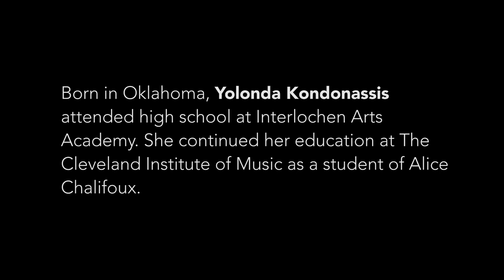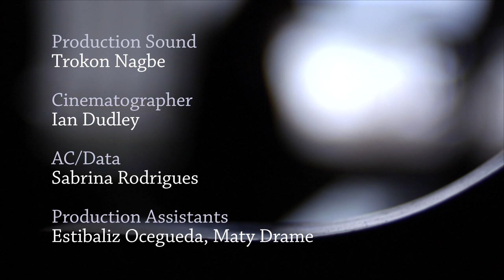"I spent my whole life trying to make the harp sound like a piano." - Yolanda Kondonassis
Yolanda Kondonassis is the first classical harpist nominated in the category of Best Classical Instrumental Solo for a concerto with orchestra (in 2020, for Jennifer Higdon’s Harp Concerto). Her lively, inspiring conversation with Zsolt ranges from mastering a uniquely challenging instrument to strategizing success. The world-renowned artist explains how being a “pianist at heart” explains her instrument’s electrifying sound; she reveals her “obsession with timing,” and attributes her stellar career to a love for “18-step, labor-intensive processes,” turning daily practice into a high-stakes undertaking, and to using a yellow pad to avoid “false economy.”

For the visually impaired, the title cards read as follows:

Episode 74.

1.  Born in Oklahoma, Yolonda Kondonassis attended high school at Interlochen Arts Academy. She continued her education at The Cleveland Institute of Music as a student of Alice Chalifoux.

2.  Her long list of national and international honors includes a Grammy nomination, top prizes in the Affiliate Artists National Auditions in New York, the Maria Korchinska International Harp Competition in Great Britain, two Solo Recitalists Grants from the National Endowment for the Arts, and a 2011 Cleveland Arts Prize.

3.  In addition to her active performing and recording schedule, she heads the harp departments at Oberlin Conservatory of Music and The Cleveland Institute of Music and is the founder and director of Earth at Heart, a non-proft organization devoted to earth literacy and inspiration through the arts.

4.  The piece that is excerpted before the interview is Yolanda Kondonassis, harp; Oberlin Orchestra
Raphael Jiménez, conductor; Alberto Ginastera, Harp Concerto, Op. 25, III. Liberamente capriccioso - Vivace.